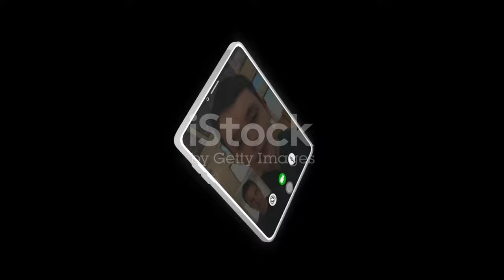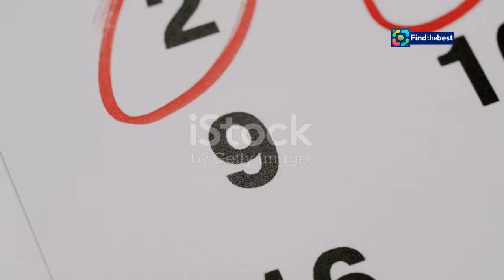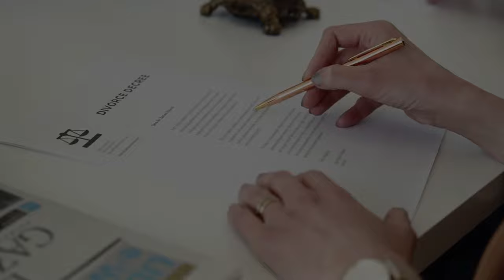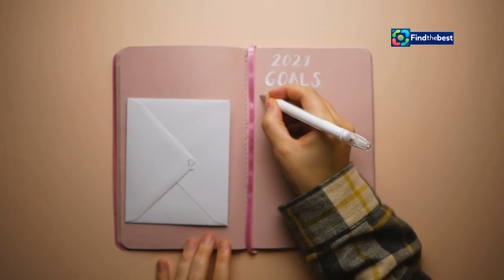6 نصائح لتخطي مرحلة الطلاق بعد انفصال ريم وبربري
OUTLINE:
00:00:00 بعد انفصال ريم وبربري.. 6 نصائح لتخطي مرحلة الطلاق
00:00:30 اعتني بنفسك
00:02:12 ابحث عن الدعم
00:03:35 حدد أهداف جديدة
00:04:16 عزز ثقتك بنفسك
00:04:55 لا تتردد في طلب المساعدة
00:05:33 استغل وقتك الشخصي
00:07:18 الختام

6 نصائح لتخطي مرحلة الطلاق بعد انفصال ريم وبربري

**Category:**
People & Blogs

**Description (Arabic):**
🎥 في هذا الفيديو، نتحدث عن انفصال الثنائي الشهير ريم وبربري 😢، ونعرض لكم 6 نصائح مهمة لتخطي مرحلة الطلاق. 💔

بعد إعلان خبر انفصالهم، نشارك معكم خطوات فعالة تساعدكم في إعادة بناء حياتكم بعد الانفصال. إليكم النصائح:

1️⃣ **التركيز على الرعاية الذاتية** 🧘‍♀️: خصصي وقتًا للاسترخاء وممارسة الهوايات.
2️⃣ **بناء شبكة دعم** 🤝: تواصلي مع الأصدقاء والعائلة للحصول على الدعم.
3️⃣ **تحديد أهداف جديدة** 🎯: اكتشفي نفسك وحققي طموحاتك.
4️⃣ **تعزيز الثقة بالنفس** 💪: اعملي على تحقيق إنجازات صغيرة يوميًا.
5️⃣ **طلب المساعدة النفسية** 🧠: لا تترددي في استشارة مختص إذا احتجت للدعم.
6️⃣ **الاستفادة من الوقت الشخصي** ⏳: استغلي الوقت عندما يكون الأطفال مع والدهم لتطوير نفسك.

**Description (English):**
🎥 In this video, we talk about the separation of the famous duo Reem and Barbary 😢, and we present you with 6 important tips to overcome the divorce phase. 💔

After announcing their separation, we share effective steps to help you rebuild your life after splitting up. Here are the tips:

1️⃣ **Focus on Self-Care** 🧘‍♀️: Dedicate time for relaxation and engaging in hobbies.
2️⃣ **Build a Support Network** 🤝: Connect with friends and family for emotional support.
3️⃣ **Set New Goals** 🎯: Rediscover yourself and achieve your ambitions.
4️⃣ **Boost Self-Confidence** 💪: Work on achieving small daily accomplishments.
5️⃣ **Seek Psychological Help**